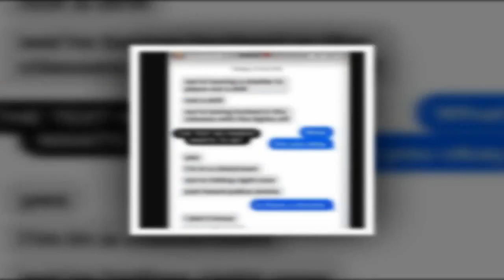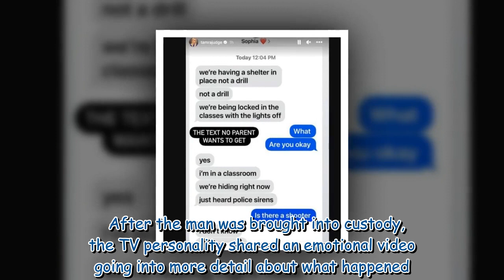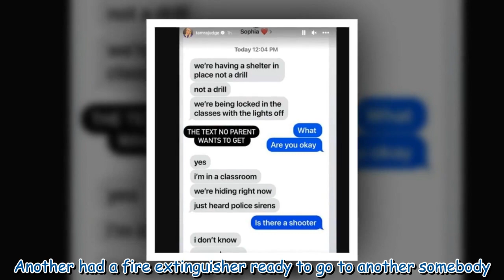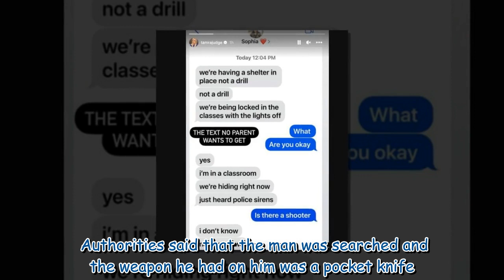Tamra Judge in tears as she shares daughter's school lockdown panic